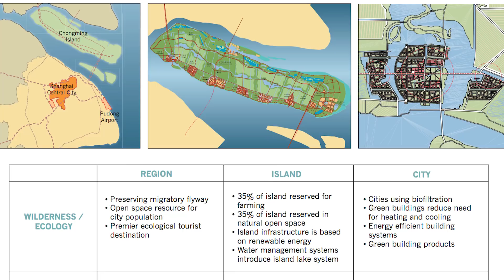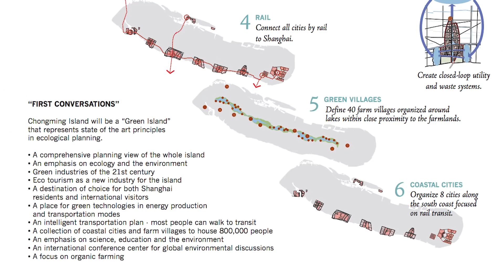How master city planner Phil Enquist approaches responsible urban design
Phil Enquist resides at the vanguard of city planning.  As a partner of Skidmore, Owings, and Merrill's Global City Design Practice, one of the world’s most awarded urban planning groups, Enquist and his studio have improved the quality and efficiency of city living on five continents by creating location-unique strategic designs that integrated nature and urban density within a framework of future-focused public infrastructure. Before he was nominated for a Maverick award at the '18 BuiltWorlds Summit in April, at our Cities conference, he delved into the planning and development of China’s Chongming city and SOM’s approach to the ecology of a city.